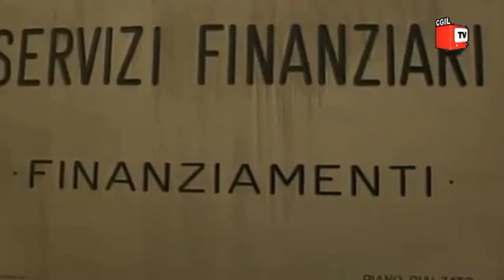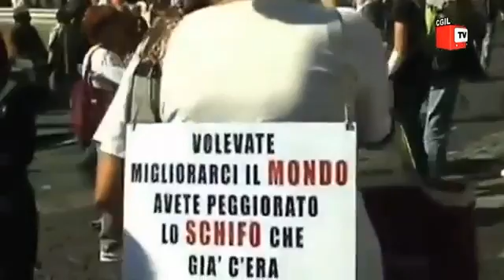Notiziario del lavoro - 18 Ottobre 2011.avi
notizie dalla cgil nazionale